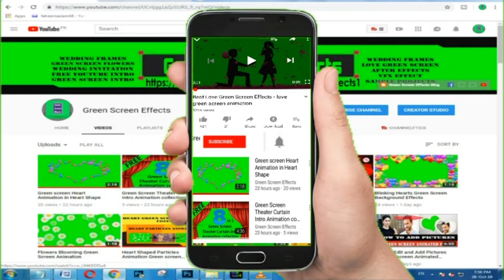Islamic HD Background loop for Islamic Videos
1. Now import free green screen video in project library and the Video/ Picture you want to edit.

2. Double click on the 2nd frame (green screen footage) Go to the Chroma Key option and enable it. Then Remove the green screen with the help of color picker.

3. Now use the setting choice to select however aggressive the result works.

Regards,